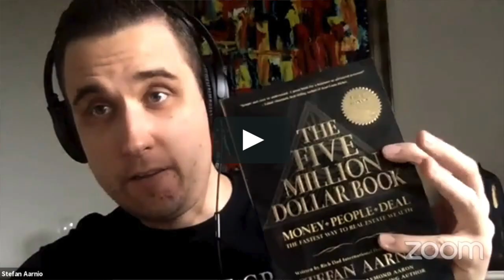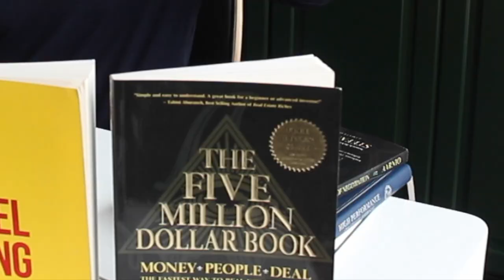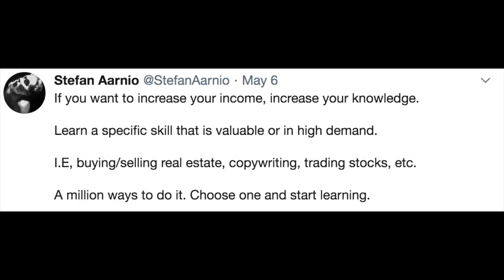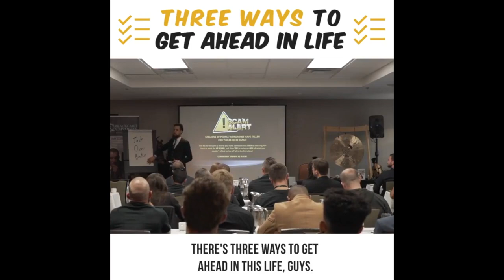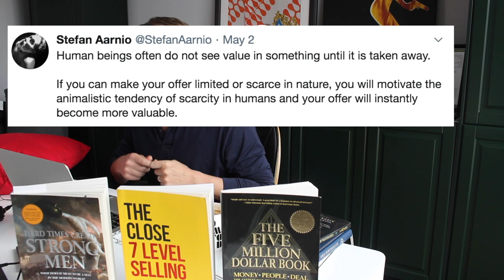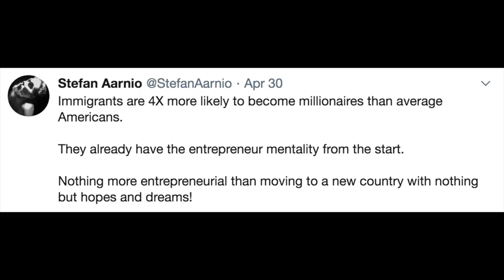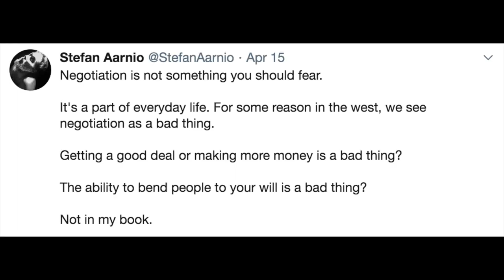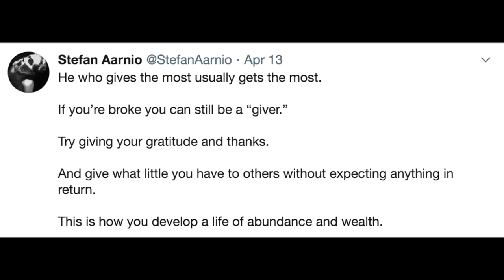STEFAN AARNIO - REST IN PEACE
STEFAN AARNIO - REST IN PEACE!  Rest Easy.  It is with great sadness and a heavy heart that I have to report that Stefan Aarnio has passed away this week due to losing a battle with cancer.  We are all blessed that he left so much knowledge on this earth for all of us.  Stefan was a true giver.  I hope in this video I was able to showcase how well he used his time on earth and all the knowledge he had. I'm celebrating his life.  Hard Times Create Strong Men   I Respect the Grind, Stefan.     -  Your buddy...     @Jeff Wybo

Stefan Aarnio
Stefan Aarnio is an Award-Winning real estate Investor, Entrepreneur, Author and winner of the 2014 Rich Dad International Hall of Fame award.

Starting with only $1200, Stefan has built a Multi-Million Dollar portfolio for himself and his partners and has been recognized on The Self Made List.

“An investment in knowledge is the most important investment you will ever make.”
– Stefan Aarnio

Stefan runs a Podcast called “Respect The Grind” which is a series of interviews with elite people in various industries. The interviews are all about how it takes 10 years and 10 000 hours to achieve mastery in any practice and industry, and you must respect the grind!

More About Stefan Aarnio
Stefan posts daily content across all of his social media platforms. His social media gives insight into his abundant knowledge, values, and goals for the future.
Stefan is also the author of 8 books because he believes, an investment in knowledge was the most important investment I could ever make and one that would later be my ticket out of a poverty life. My High-Performance products are designed to create those results for others.

Books I Covered:

Money People Deals
The X Negotiation Commandments
High Performance Journal
Black Book
Hard Times Create Strong Men
The Close 7 Level Sell

Respect the Grind